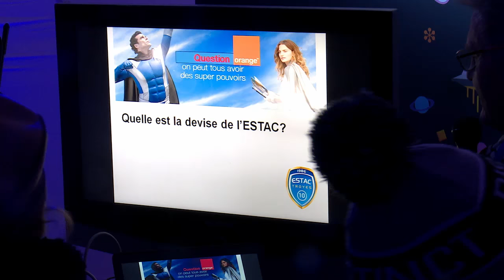13e édition du Noël en Bleu et Blanc